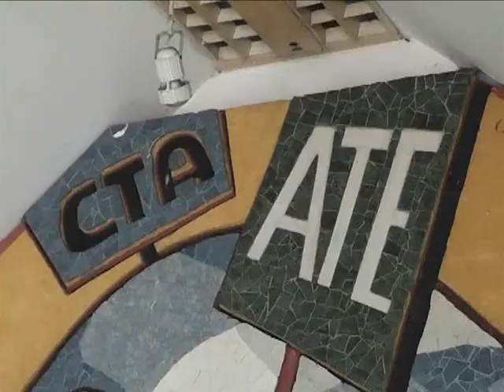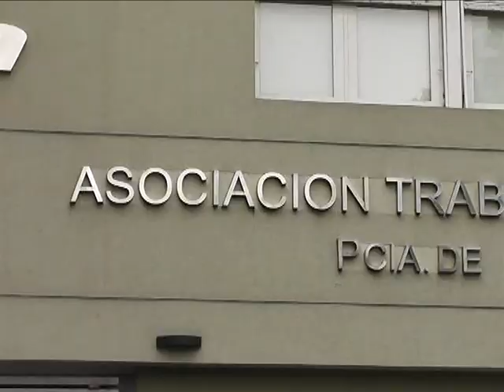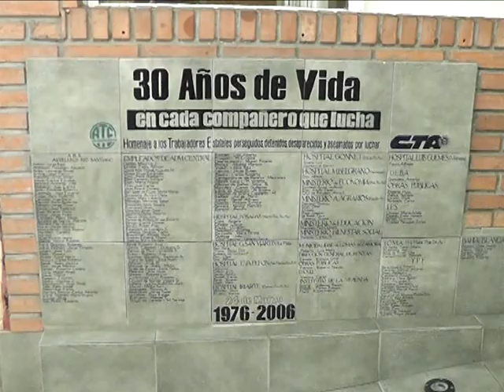COLECTA DE ATE